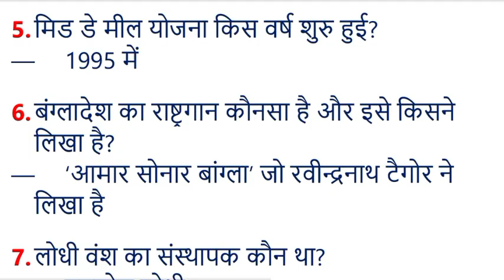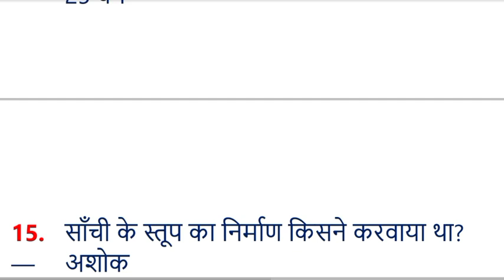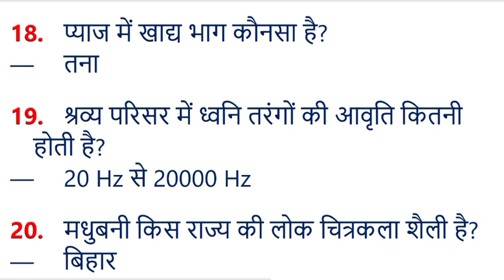CRPF HCM ASI Exam Analysis 23 February 1st Shift | crpf hcm paper analysis 23 Feb today analysis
crpf paper analysis today
crpf hcm 23 feb 2nd shift analysis
crpf hcm asi exam analysis today